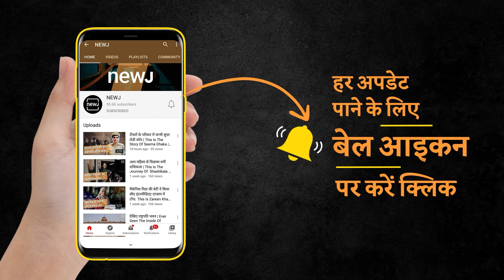Know Some Vastu Tips For The Month Of Sawan | जानिए सावन महीने के कुछ वास्तु टिप्स | NEWJ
Know From Vastu Consultant and Astrologer Riddhi Bahl about some vastu tips for the month of sawan.

जानिए एस्ट्रोलॉजर एवं वास्तु विशेषज्ञ रिद्धि बहल से सावन महीने के कुछ वास्तु टिप्स

𝐖𝐞𝐛: 𝐡𝐭𝐭𝐩𝐬://𝐰𝐰𝐰.𝐭𝐡𝐞𝐧𝐞𝐰𝐣.𝐜𝐨𝐦